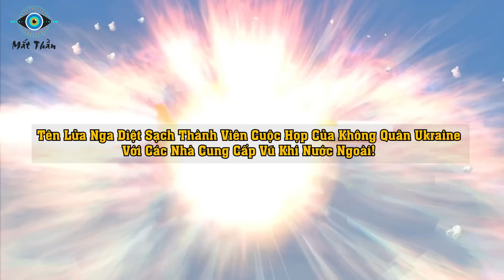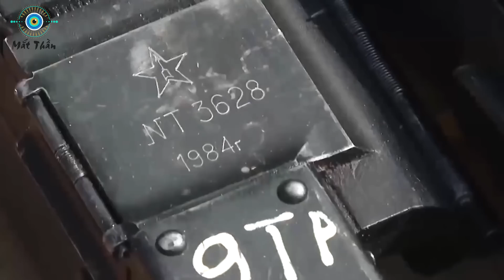TÊN LỬA NGA! Thành Viên Không Quân U Cà cùng Nhà Cung Cấp Vũ Khí Bị Diệt Sạch Đang Họp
⊙ Cảm ơn bạn đã xem video: Tên Lửa Nga Diệt Sạch Thành Viên Cuộc Họp Của Không Quân Ukraine Với Các Nhà Cung Cấp Vũ Khí Nước Ngoài
Các bạn thân mến! Nga hé lộ một cuộc tấn công có chủ đích đã tiêu diệt tất cả những người quan trọng có mặt tại cuộc họp của Không quân Ukraine với các nhà cung cấp vũ khí nước ngoài. Lâm vào cảnh bế tắc, chính quyền Kiev càng khó khăn hơn trong những ngày tháng chiến sự khốc liệt nhất mà khí tài quân sự không kịp chuyển tới.
Vào ngày 14/7, tên lửa hành trình chính xác cao Kalibr phóng từ biển đã đánh trúng công trình thuộc tổ hợp Nhà hát Sĩ quan ở thành phố Vinnytsia. Đây là nơi diễn ra cuộc họp giữa bộ chỉ huy không quân Ukraine với đại diện các nhà cung cấp vũ khí nước ngoài, nhằm thảo luận kế hoạch chuyển giao lô máy bay và vũ khí tiếp theo, cũng như bàn phương án sửa chữa đội bay của không quân Ukraine.